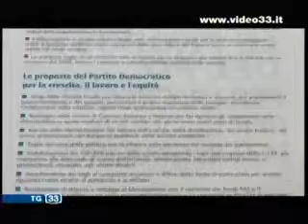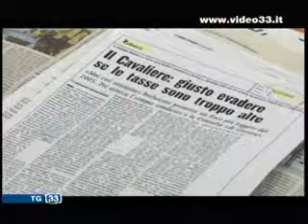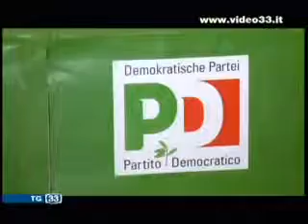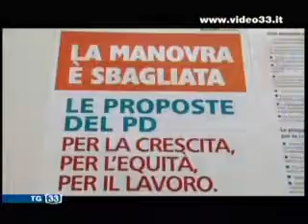Mobilitazione PD contro manovra.mpg